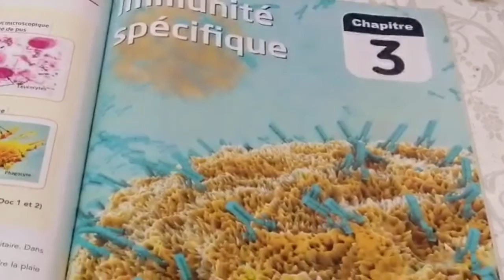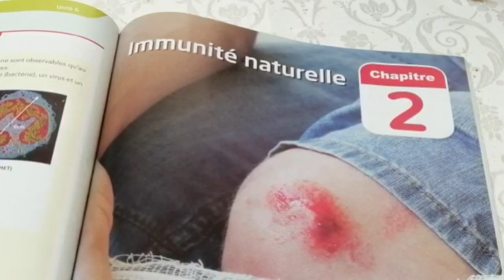L immunité Naturelle